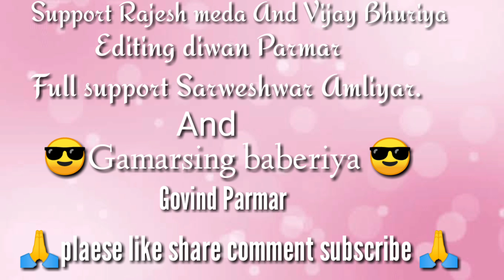Love मा चोरी तू प्यार करी ले_ Timli Dancer Udesingh Parmar || Romantic Upcoming album Video